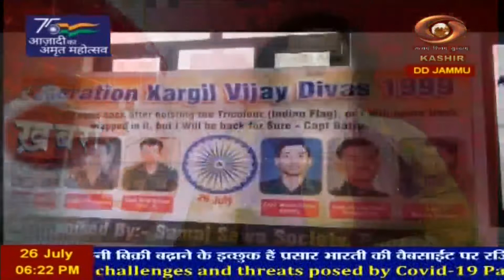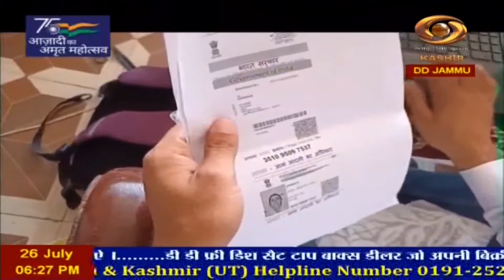Dogri News: Watch latest News coverage on DD Kashir's News Bulletin 'Dogri News' | 26/7/2022